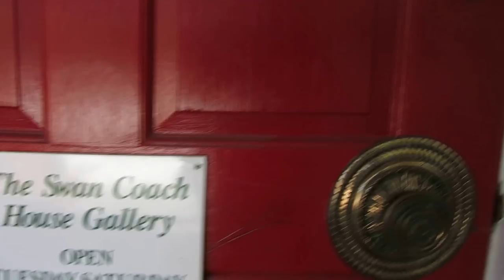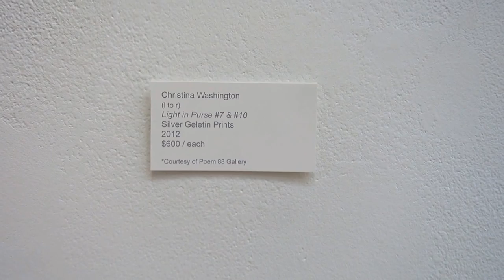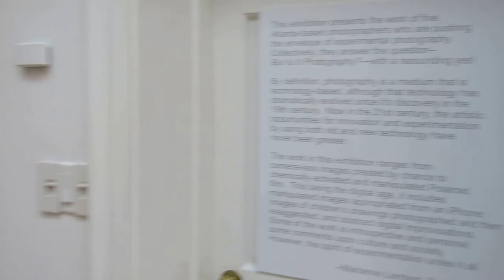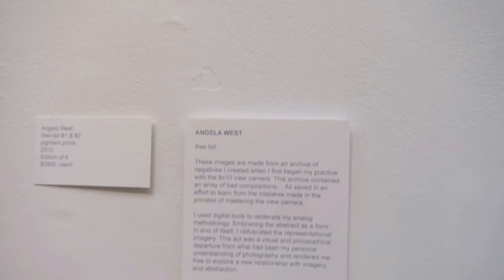Music MVI 8357 2015 10 07 But Is It Photography Swan Coach House Gallery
The House Glows (With Almost No Help) Chris Zabriskie Ambient 5:58 (beginning)

Nakita Duncan
Ryan Nabulsi
Spencer Sloan
Christina Price Washington
Angela West

OPENING RECEPTION: Thursday, September 24, 6-9pm

ARTIST TALK: Thursday, October 15, 7pm

*In conjunction with Atlanta Celebrates Photography

This exhibition presents the work of five Atlanta-based photographers who are pushing the envelope of experimental photography. Collectively, they answer the question--But Is It Photography?—with a resounding yes!

By definition, photography is a medium that is technology-based, although that technology has dramatically evolved since it’s discovery in the 19th century. Now in the 21st century, the artistic opportunities for innovation and experimentation by using both old and new technology have never been greater.

The work in this exhibition ranges from camera-less images created by chance to chemically-activated and manipulated Polaroid film. This being the digital age, it includes manipulated images appropriated from an iPhone; images of children’s drawings photographed and then exaggerated; and abstract digital improvisations. Some of the work is introspective and personal; some comments upon culture and society. However, the spirit of experimentation unites it all. --Marianne Lambert, Curator